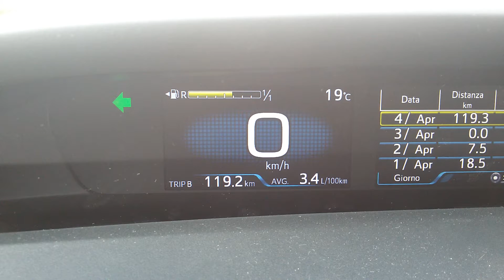End of my trip withToyota Prius 3.4 litri per 100 km in Milan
I drove  the new version of the Toyota Prius for about 120 km. And appreciate this wondeful car (I drive every day a Prius 2 series with nearly 300,000 kilometers.) The car is more stable and more secure dynamic thanks other past series . It is sportier. I turned on all the safety devices, pedestrian detection, anti-collision radar, recognition of road signs. I noticed immediately that the gasoline engine starts almost never, in fact, in the 120 km run in Milan has worked only 18% for all the time of the   trip . I noticed that the regenerative braking charge more batteries that previous Prius.  Toyota never ceases to amaze me. An automatic vehicle can do 30 km per liter in a chaotic city like Milan? Only Toyota can, and comparing my Prius with the new  save 11 km more for each liter of fuel .

Thanks for your atenction.